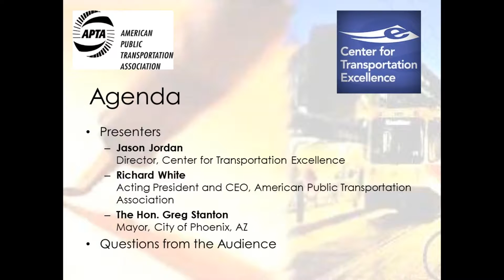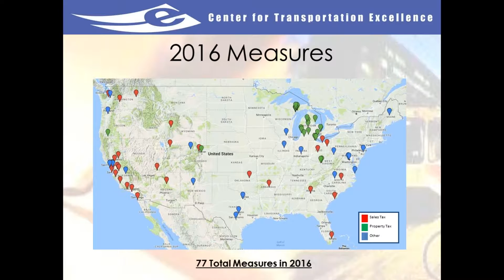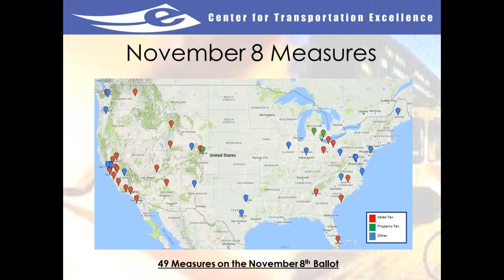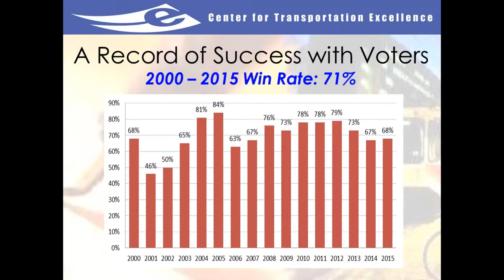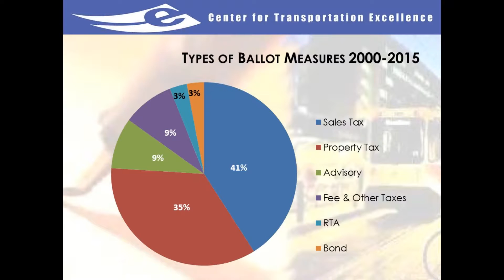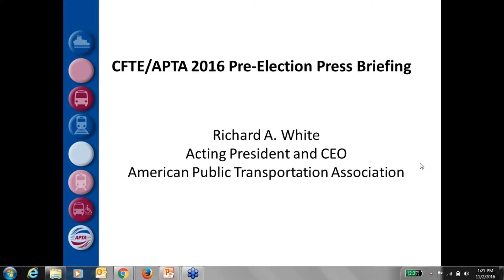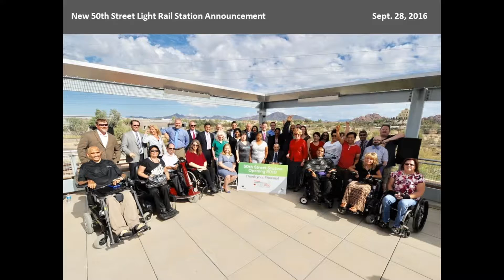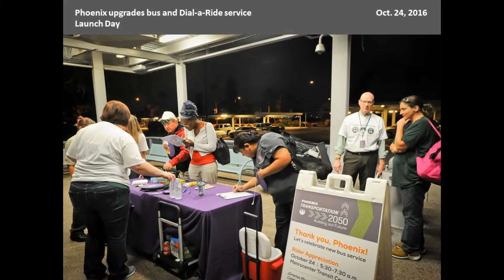2016 APTA & CFTE Press Briefing: Transit Ballot Measures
What:  On Election Day, Nov. 8, voters in 19 states will have the opportunity to decide on nearly $200 billion in transit funding through over 40 measures on ballots nationwide.  That brings our total count of transit measures in 2016 to over 70 and our total number of states with these types of measures to 24, both of which are higher than any other year on record.  According to Center for Transportation Excellence records, the scope and level of potential investment in transit through these measures is unprecedented.  If it passes, Measure M in Los Angeles will direct nearly $100 billion to improving and expanding transit service in its first 40 years.  In Seattle, the Sound Transit 3 plan would generate an additional $54 million in revenue for transit in the Puget Sound region.  Other noteworthy measures include those in Atlanta, San Francisco, Indianapolis, Raleigh, Ft. Lauderdale, and Detroit.  These are just a handful of the dozens of jurisdictions, large and small, nationwide, that have decided to ask voters if they support transit investment at the ballot box in November.  These types of measures have an average success rate of 71 percent since 2000.  Year to date, 28 measures have already gone to voters, with an average success rate of 75 percent.